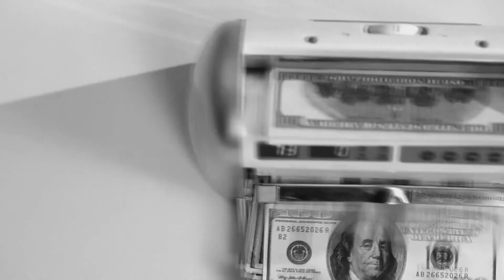Filbox TRACE URBAN Highlights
Rihanna, Joey Badass, Nipsey Hussle, özel röportajları ve birbirinden eğlenceli klipleri ile bu ay TRACE Urban'da.